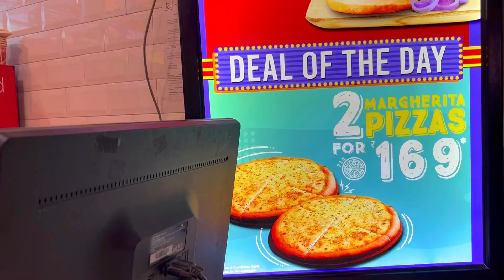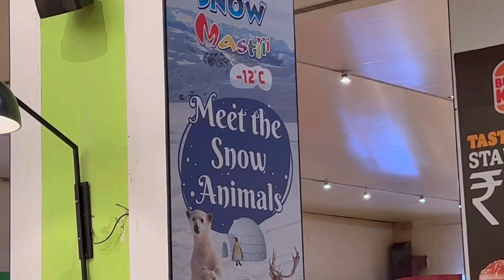Mini Venice in DELHI-NCR, Grand Venice mall Greater Noida 📌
Hi everyone !
My name is Surya Slathia hailing from Jammu. I am extremely passionate about traveling & eating 😍

Wanna talk ?😍
Add me on 👇👇👇

Equipment used :

•Go pro hero 8

Majnu ka Tilla delhi food, Majnu ka Tilla food, Majnu ka Tilla street food, Laphing Majnu ka Tilla, laphing recipe, laphing delhi, Tibetan food delhi, Tibetan market delhi, 32nd Gurgaon, places to visit in Gurgaon, night life Gurgaon,
cafes in Gurgaon, best food Gurgaon, new Cafes Gurgaon, delhi food, delhi cafes, travelnburpsurya, indian food places,
places to eat visit in noida, places to visit in delhi, top 10 places to visit in noida,
top places to visit in noida, noida delhi ncr, great venice mall noida, great venice mall greater noida, places to eat in noida, noida tourist places, best places to visit in noida